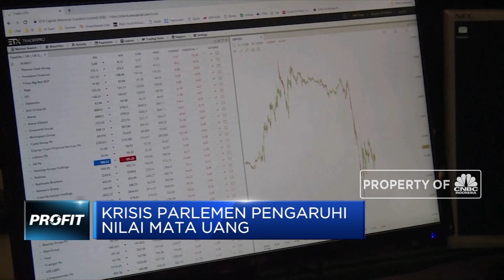Mata Uang Poundsterling Terperosok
Mata uang Inggris yakni Pound Sterling terus terperosok, hal ini menjadi nilai terendah sejak 2016. Pada sepanjang perdagangan selasa Pounds terpantau berada di level 1,21 per USD.

Simak informasi selengkapnya dalam program Profit di CNBC Indonesia (Rabu, 04/09/2019).